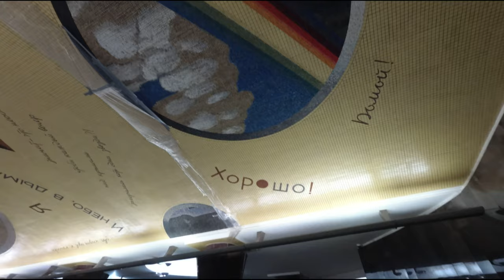Tydzień w Moskwie 2/3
Wyjazd na majówkę 2019, Moskwa.

Część druga.